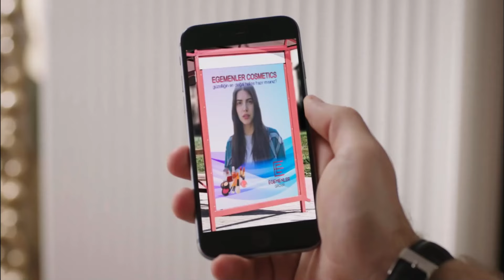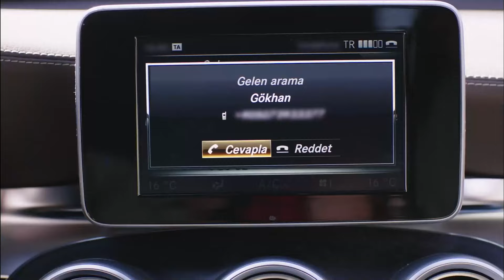Yağız'dan Sinan'a Okkalı Yumruk! - Fazilet Hanım ve Kızları 8. Bölüm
Yağız, Sinan'a yumruk attı. ''SEN BUNU ÇOKTAN HAK ETTİN!"

Fazilet Hanım ve Kızları 8. Bölüm Özet:

Hazan ve Yağız karşı karşıya
Hazan, Ece’yi Yağız’ın evinde bulmanın şaşkınlığını yaşarken, abla ve kardeşin duygusal buluşması Yağız’ı etkilemiştir. Kızına kavuşmanın mutluluğunu yaşayan Fazilet, büyük rahatlamanın ardından ev meselesini çözmek için kolları sıvar. Fazilet’in ev hamlesi hem Hazan’ı hem de Sinan’ı zor durumda bırakır.
Fazilet ve Şükriye kozlarını paylaşıyor
Bir taşla iki kuş vuran Fazilet, Saliha’nın kendine gelmesiyle, büyük tehdit altında olduğundan habersizdir. Ece’nin tüm yalvarmalarına karşılık Yasin’i affetmeyen ve şikayetini geri çekmeyen Fazilet, Şükriye ile kozlarını paylaşmak zorundadır.
Üç kardeşin yüzleşmesi
Sinan, abileri arasındaki ihale krizini çözmek için harekete geçerken, üç kardeşin yüzleşmelerle dolu gecesi Sinan ve Yağız’ın girdikleri iddia ile bir anda raydan çıkar. Tehlikeli iddianın sonuçları Hazan ve Yağız’ı yeniden karşı karşıya getirirken, Sinan’ın beklenmedik itirafı geri dönüşü olmayan bir süreci başlatır.

Oyuncu Kadrosu:
Fazilet Çamkıran: Nazan Kesal
Hazan Çamkıran: Deniz Baysal
Ece Çamkıran: Afra Saraçoğlu
Hazım Egemen: Mahir Günşiray
Güzide Egemen: Gülsen Tuncer
Yağız Egemen: Çağlar Ertuğrul
Sinan Egemen: Alp Navruz
Gökhan Egemen: Tolga Güleç
Yasemin Egemen: Hazal Türesan
Selin Egemen: Ecem Baltacı

Yapım: Avşar Film
Senaryo: Sırma Yanık
Yönetmen: Gökçen Usta